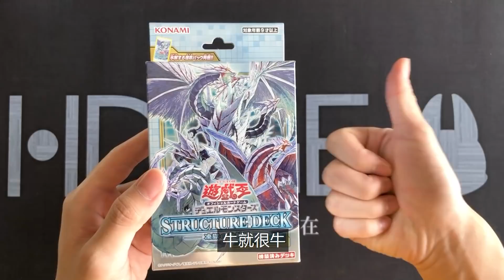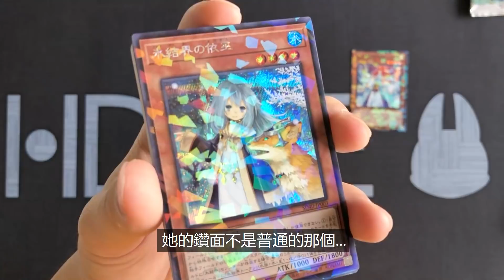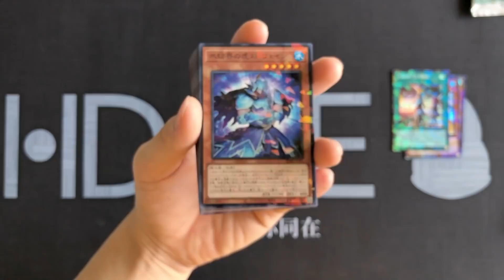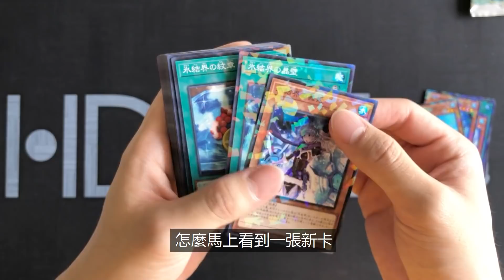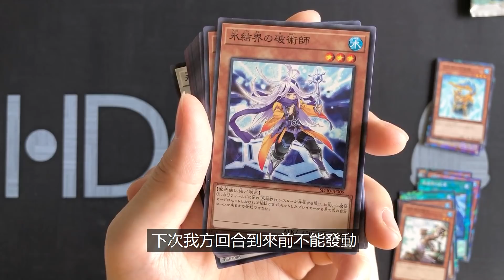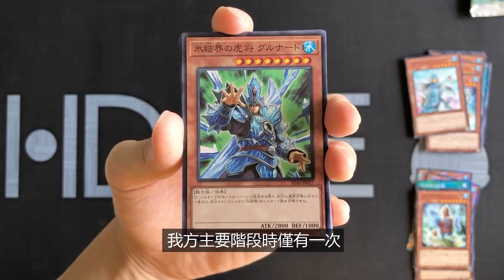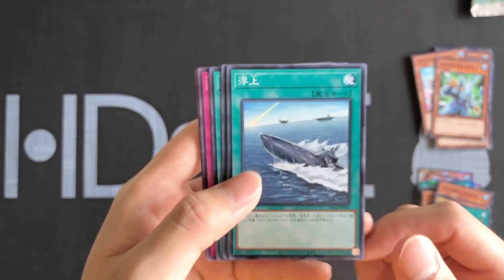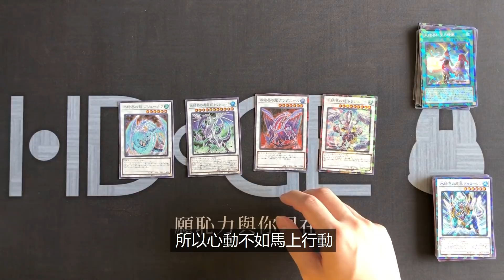人類想起被無限地獄冰結界支配的恐怖「遊戲王SD40預組」開箱【帥狗｜遊戲王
這次我們來看看SD40裡面有什麼好料的遊戲王卡吧!
⭐️觀眾約戰Discord⭐️
【注意排隊區請勿聊天、聊天請至聊天區】
★帥狗社群★
《月來月嗨》